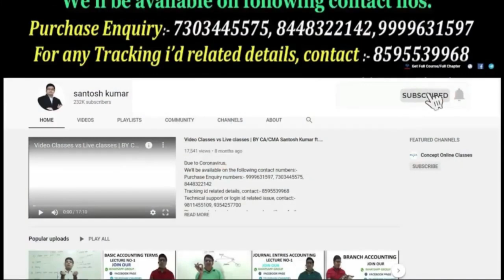Is Degree Required For Business ? By CA/CMA Santosh Kumar